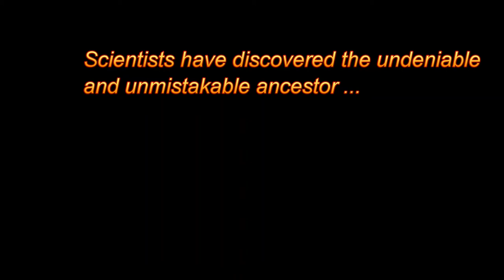Evolution proven beyond any doubt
Debunk this, creationists!